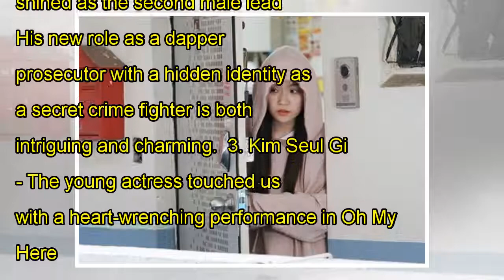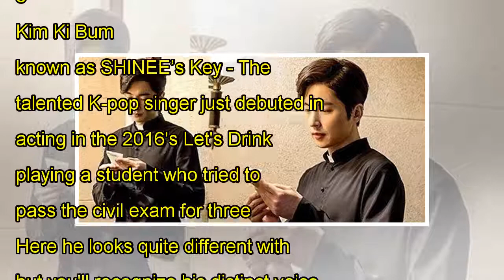Lookout unites 7 talented actors from famous K-dramas